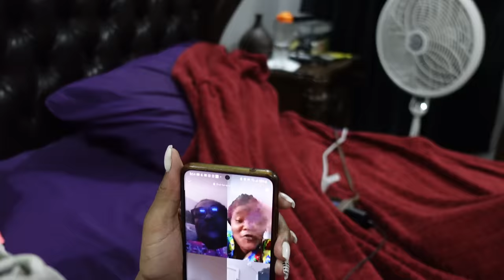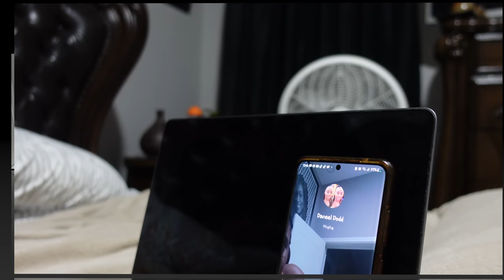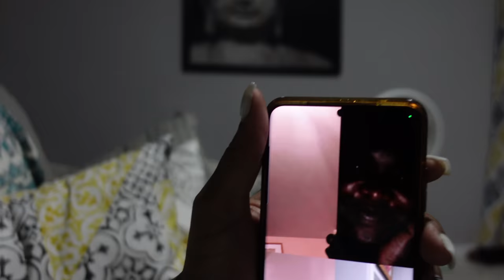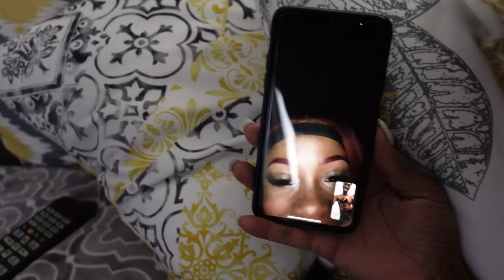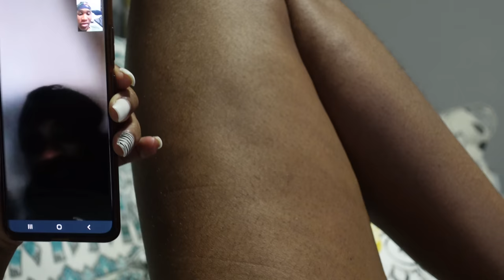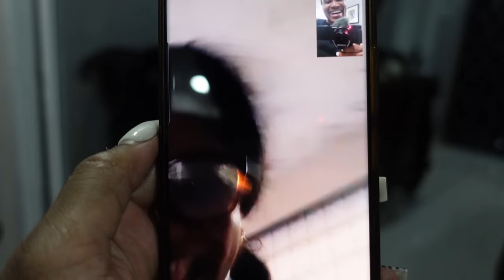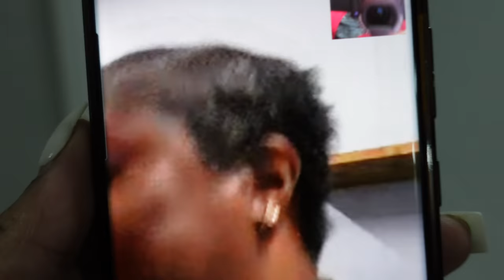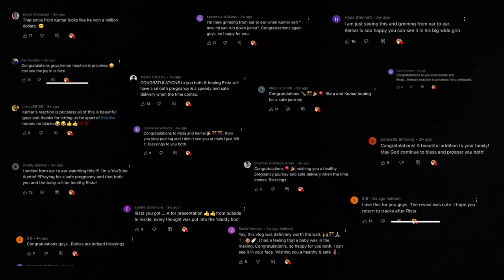TELLING OUR FRIENDS & FAMILY WE'RE PREGNANT | BEST REACTIONS!😍